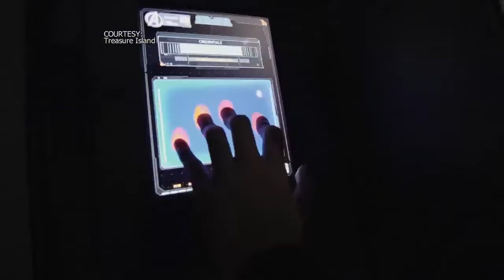13 Things To Do In Las Vegas For Feb. 10-16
Info about illusionist Rick Thomas, Blue Oyster Cult, UFC 208 viewing party, Sonny Turner, Third Thursday Car Show and Art Festival and Boomtown 1905.